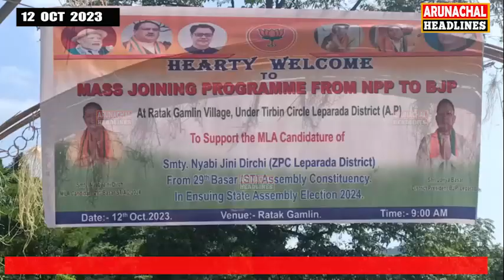MASS BJP JOINING AT RATAK GAMLIN ,UNDER TIRBIN CIRCLE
Attending the program Nyabi Jini Dirchi aspiring MLA candidate BJP district President Jonya Basar district in charge Toko Bath